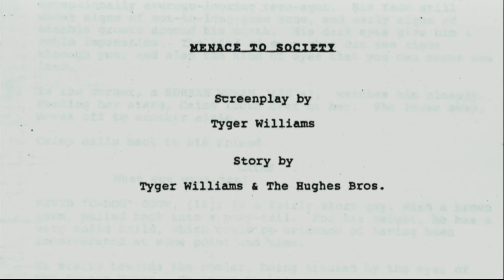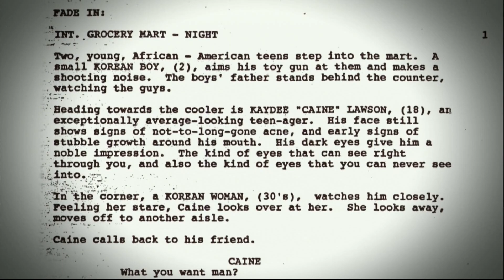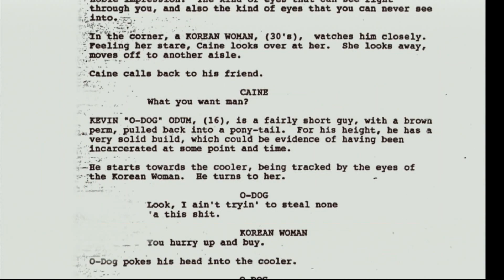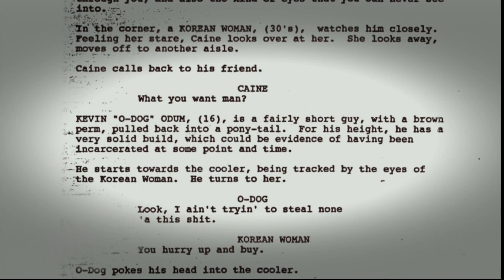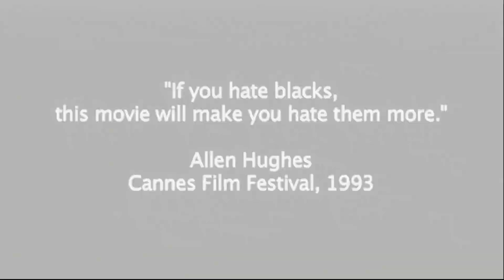Menace II Society Documentary (Blu-Ray)